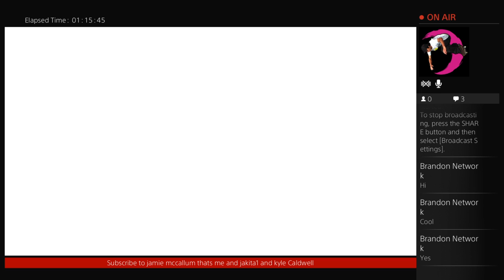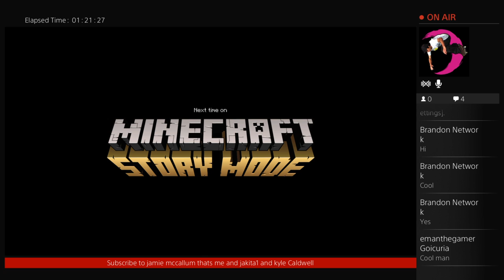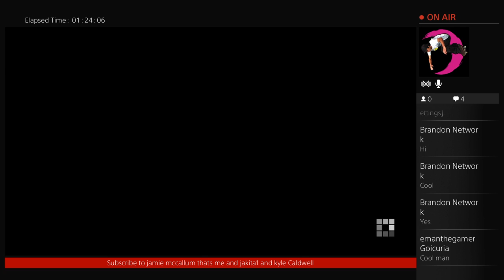Minecraft story mode